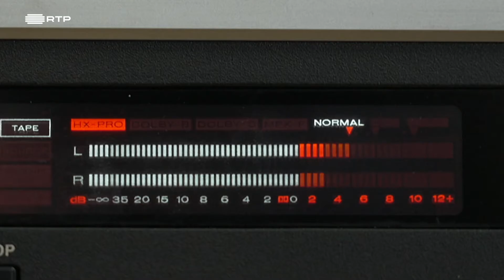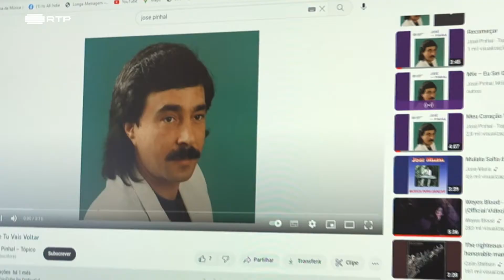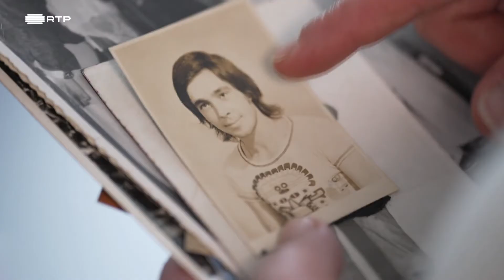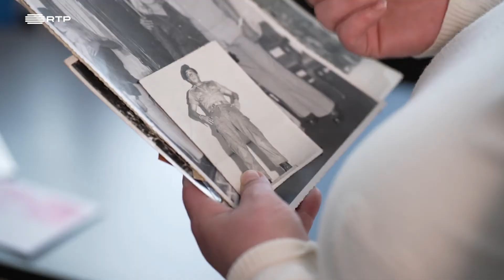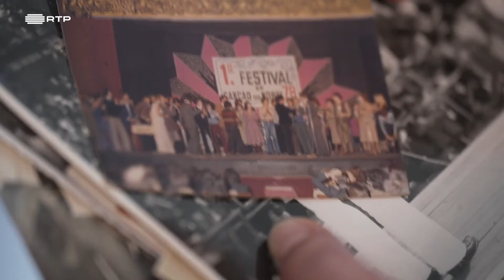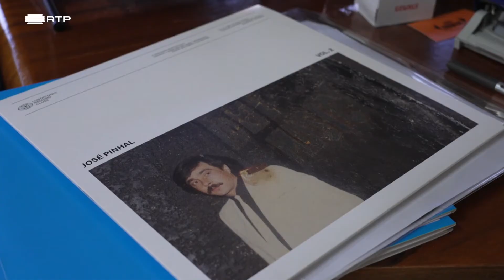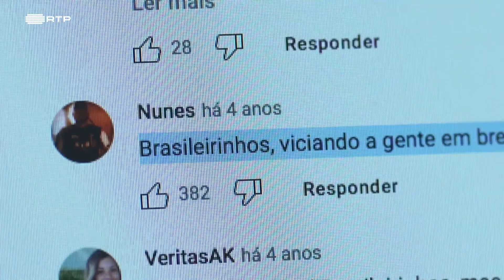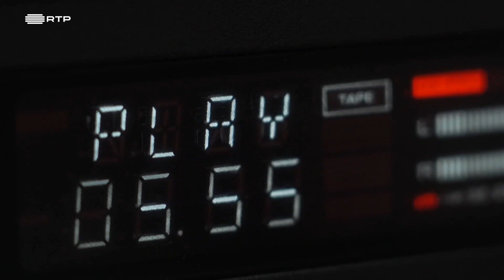📼 reportagem 'O fenómeno José Pinhal' (RTP)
Créditos:
emissão RTP de 23 de Maio de 2023
programa "Outras Histórias" - Episódio 10
jornalistas: Mafalda Gameiro e Pedro Oliveira Pinto
imagem: Pedro Miguel Gomes
edição: Rui Rufino

Sinopse:
«Viveu da música e para a música toda a vida, mas o sucesso das canções que interpretou só chegou 30 anos após a sua morte. José Pinhal é hoje um fenómeno na internet, com milhares de visualizações no YouTube, discos a esgotarem em duas semanas e até uma banda de tributo que enche salas de concertos.
Os três álbuns que lançou estavam condenados ao esquecimento, não fosse um fotógrafo e DJ do Porto ter encontrado as três cassetes do cantor de Matosinhos, perdidas, numa casa de um produtor musical.»